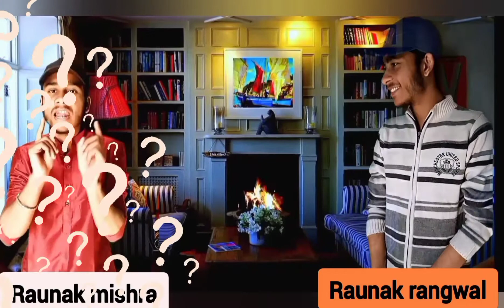IMPORTANT QUESTIONS|| Q AND A| BY RAUNAK rangwal.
Please Watch this Vedeo.
There 3( three) questions have been discussed by raunak mishra and his Second version raunak rangwal.

HOPE You like this Vedeo.

Don't forget to press like button👍